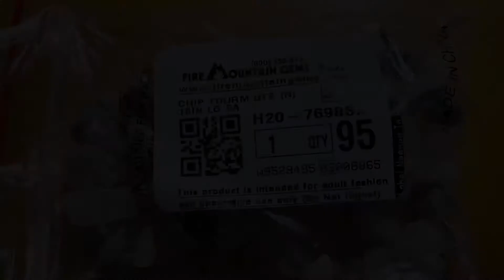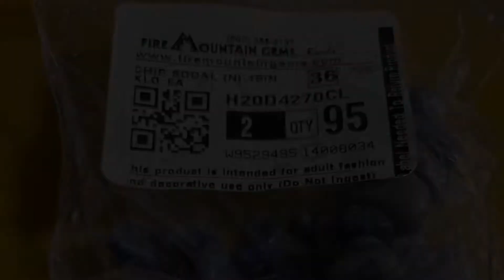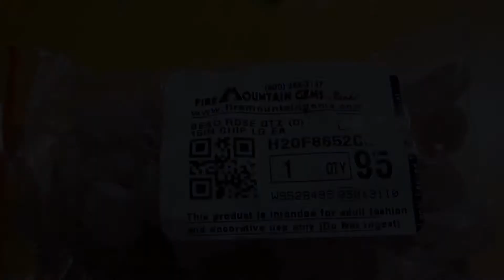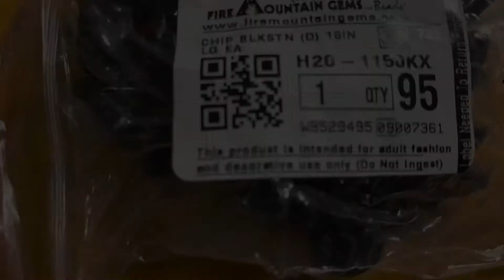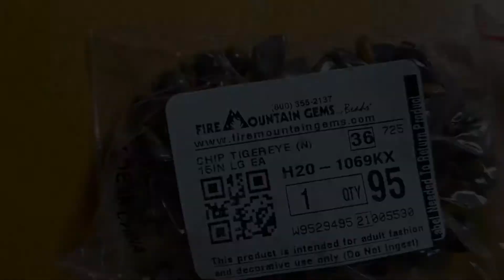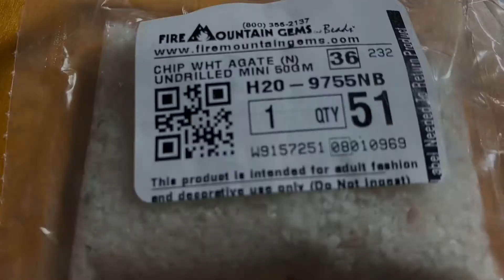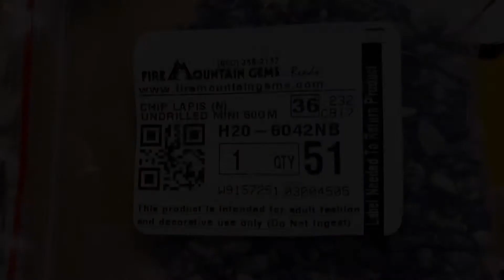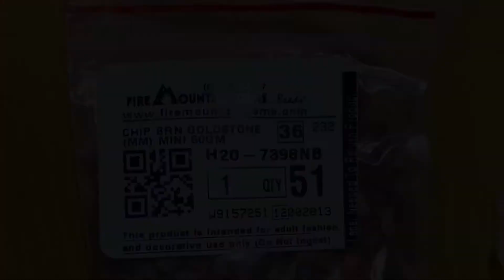Fire Mountain Gems Mail Day!